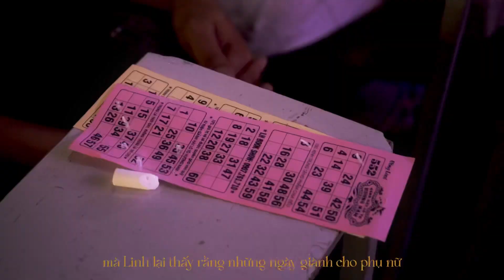VÌ CHÚNG TÔI CŨNG LÀ PHỤ NỮ | Một dự án 8/3 đặc biệt của Lương Thuỳ Linh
20:00 08/03/2023

Các bạn có thể tìm thấy Linh ở những đây nữa nha:
© Bản quyền thuộc về Lương Thuỳ Linh Official
© Copyright by Lương Thuỳ Linh Official ☞ Do not Reup